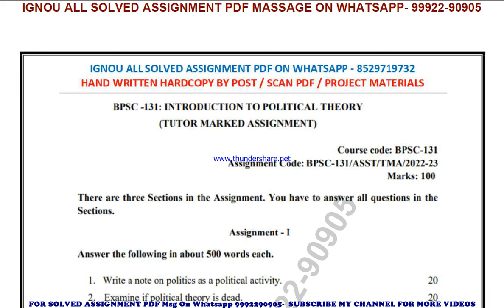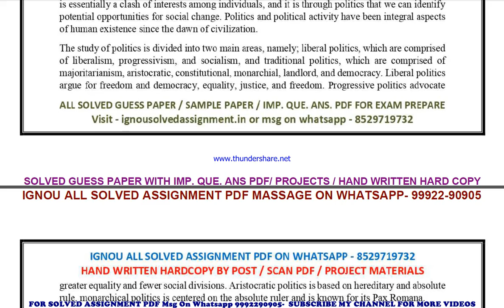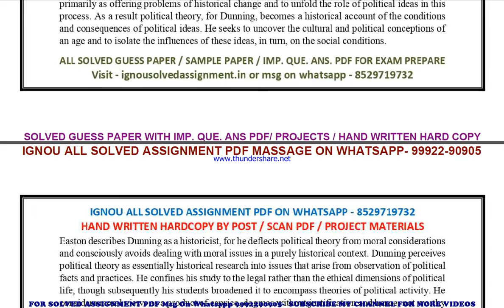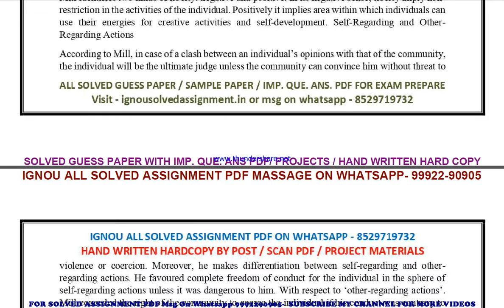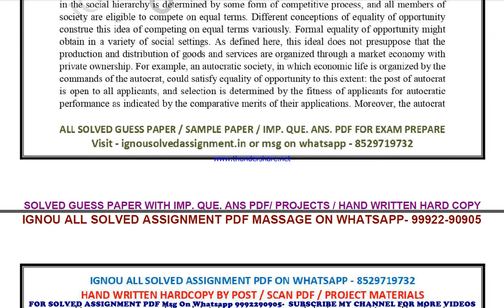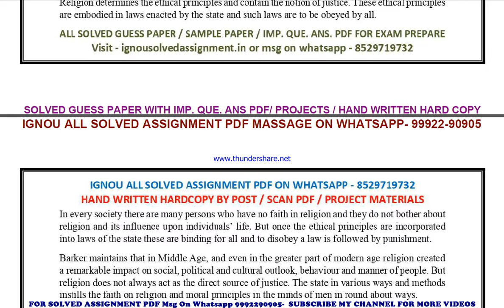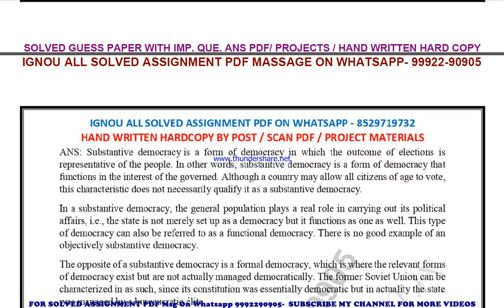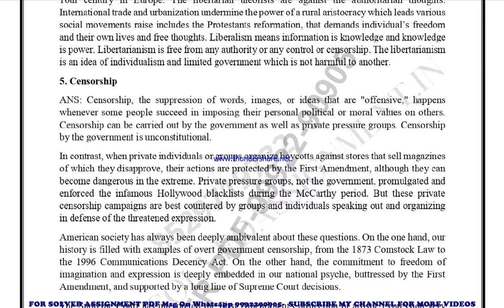bpsc 131 solved assignment 2022-23 in english | bpsc 131 2023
price-
bag-30rs

bpsc 131 in english solved assignment 2023,